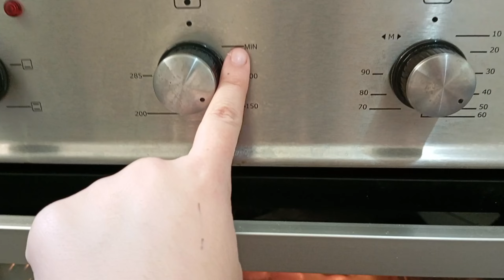Les macarons ماكارون بدون لوز و ناجح ٪100 مع جميع الاسرار وبدون تعقيدات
Les macarons الماكارون بطريقة مبسطة ناجحة %100 مع جميع الاسرار وبدون تعقيدات